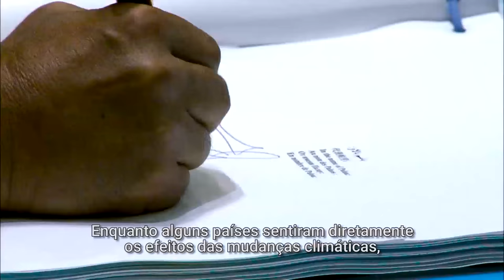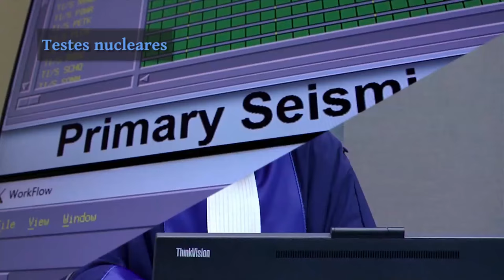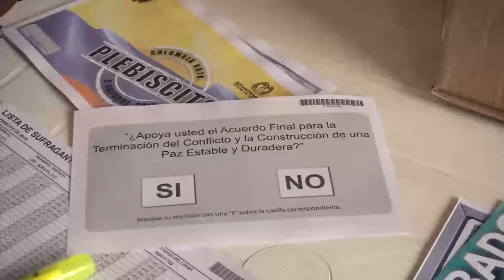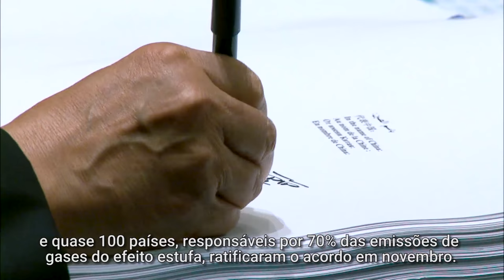2016: um ano de desafios e conquistas para o mundo [legendado]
O ano de 2016 foi um período cheio de desafios para a comunidade internacional. A guerra na Síria se agravou, apesar dos esforços pela paz, e conflitos violentos também recrudesceram no Sudão do Sul, no Iêmen e em outras partes do mundo. Na comparação com 2015, houve um aumento de 5 milhões no número global de refugiados.

Ao mesmo tempo, 2016 foi histórico por conta de avanços positivos, como a entrada em vigor do Acordo de Paris e o início do mandato da Agenda 2030 da ONU, um plano ambicioso para colocar o planeta no caminho rumo ao desenvolvimento sustentável.

O ano testemunhou ainda a assinatura de um tratado de paz inédito entre as Forças Armadas Revolucionárias da Colômbia (FARC) e o governo do país — o que encerrou um conflito interno de 50 anos.

Também em 2016, o secretário-geral das Nações Unidas, Ban Ki-moon, pediu desculpas ao povo do Haiti pelo fracasso do organismo internacional em enfrentar adequadamente a epidemia de cólera que matou ao menos 9 mil haitianos desde 2010. O dirigente máximo da ONU anunciou um plano de 400 milhões de dólares para mitigar o surto e dar apoio a longo prazo para os afetados.

Esse foi o último ano de Ban no cargo de chefe das Nações Unidas, que serão lideradas, a partir de 1º de janeiro, pelo ex-primeiro-ministro de Portugal e ex-alto-comissário da ONU para Refugiados, António Guterres.